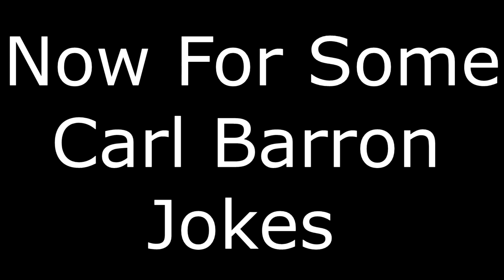Gaming With Friends | Rainbow Six Siege | 2nd Match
Im back and this time, I brought some friends. Joke is, they don't know I was recording.